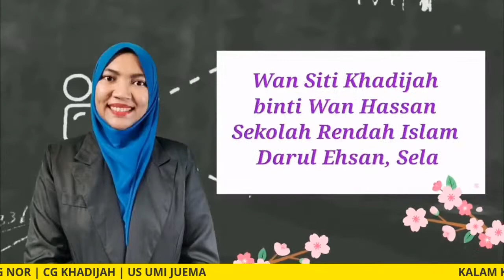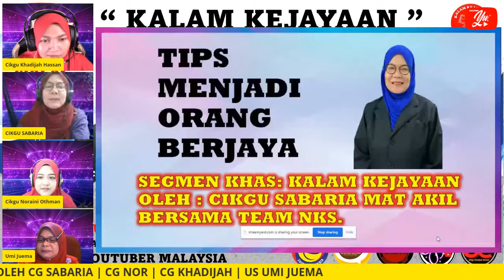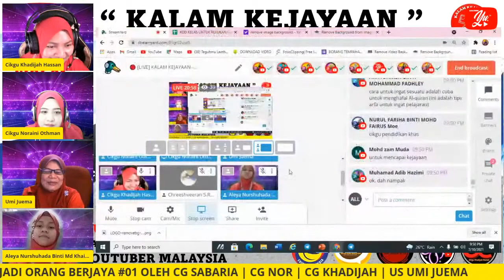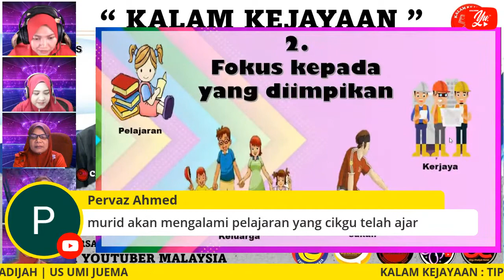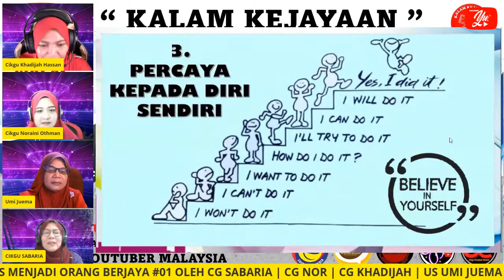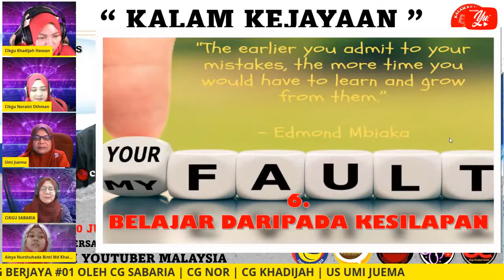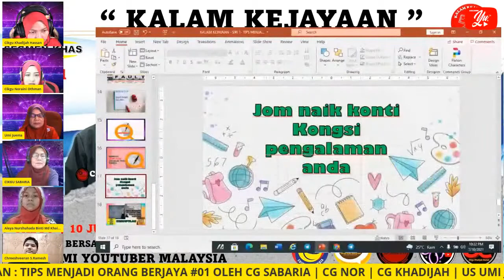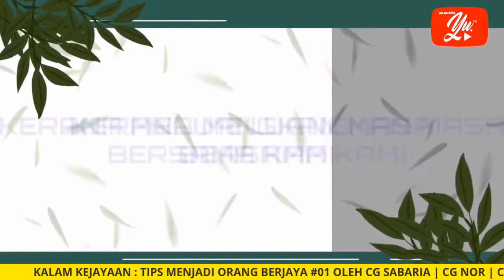🔴 [LIVE] KALAM KEJAYAAN - TIPS MENJADI ORANG BERJAYA #01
Segmen Khas Kalam Kejayaan merupakan satu program yang dikendalikan oleh Team NKS yang dibawa khas oleh Akademi youtube dengan kerjasama Edidik Malaysia dan Kelab Guru Malaysia .

Segmen khas kalam Kejayaan akan memberi pendedahan berkaitan ilmu kejayaan dalam pelbagai cara untuk membantu para penonton mengaplikasikan ilmu tersebut dalam aktiviti kehidupan. Segmen Khas akan bersiaran dalam 10 siri pada hari dan masa yang telah ditetapkan.

Tajuk Segmen Khas Kalam Kejayaan minggu ini ialah "Tips MENJADI ORANG BERJAYA". Jadi jangan lepaskan peluang ini untuk menuntut ilmu bersama-sama Team NKS.

Jangan lupa bersama kami di KALAM KEJAYAAN pada ketetapan berikut :
Hari    : Setiap hari Sabtu

Anda juga boleh kunjungi channel;